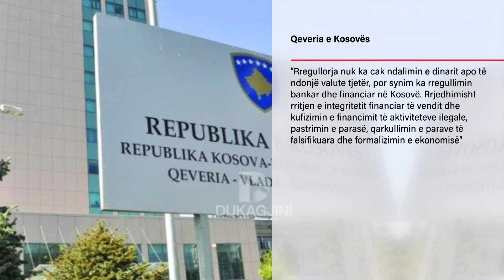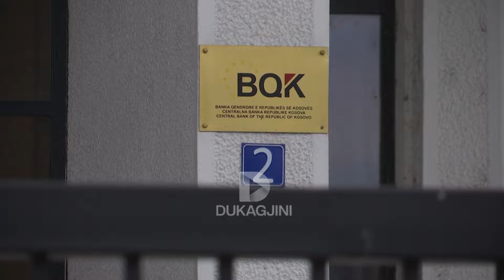Kurti takon ambasadorët por nuk ndërron mendje, Hovenier me tjetër paralajmërim për qeverinë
Kryeministri Albin Kurti ka takuar ambasadorët e akredituar në vendin tonë, ku kryetemë kanë qenë shqetësimet e ngritura nga komuniteti ndërkombëtar për rregulloren e re të BQK-së. Por qëndrimi i Qeverisë, pavarësisht kërkesave e paralajmërimeve, mbetet i  njëjtë, dhe nuk është përmendur mundësia e shtyrjes së zbatimit të saj, por sërish është përmendur periudha tranzitore dhe hapat që do të ndërmerren gjatë saj.